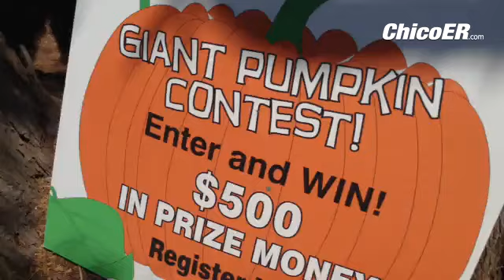Labor Day stop at Mendon's Nursery in Paradise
By: Heather Hacking - Writer on water, ag, natural resources and gardening, Chico Enterprise-Record. Fan of pinball, hand-shadows, the rubber chicken, local food dipped in chocolate.